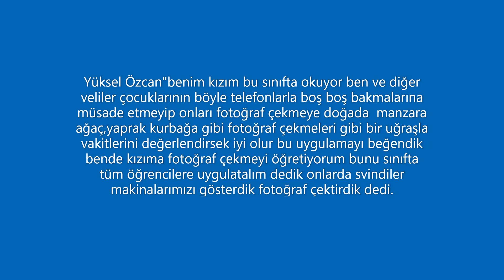Mudurnu Dumlupınar fotoğraf çekimi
Öğrencilerine fotoğraf çekmeyi,fotoğraf makinasının tanıtımını yaparak kötü alışkanlıklardan uzaklaşmalarını sağlayan öğretmeni böyle projelerle çocuklar daha başarılı olacağına inanıyorum dedi.
MUDURNU İLHAMİ ÇETİN-Mudurnu Dumlupınar ilköğretim okulu 3/A sınıfında 25 öğrencisi ile Bizlerde yeni bir proje başlatmaya karar verdik .. öğrencilerinin telefonun ve sanal ortamın zararlarından korumak uzak tutmak için fotoğraf çekimi yapmaya yönlendirmeye karar verdik dedi.
Sınıf öğretmeni Ünsal Aksakal"Çocuklarımızı telefonun ve sanal ortamın zararlarından korumak uzak tutmak için fotoğraf çekimi yapmaya yönlendirmeye karar verdik ..Bir yıl boyunca çocuklarımız çevresinde gördüğü ilgisini çeken canlı ya da cansız bütün varlıkların fotoğraflarını çekecek sene sonunda güzel bir fotoğraf sergisi açacağız..
ayrıca fotoğraf sergimizin olduğu gün kendi yazdigimiz bastırmış olduğumuz hikaye kitaplarımızın da imza gününü yapacağız" dedi.
son dersimizde fotoğraf tutkunu Göynük orman işletme müdürü Yüksel Özcan ( Öykü Zeynep'in babası) ve İlhami Çetin misafirimiz oldular sınıfımızda fotoğraf makinesi ve fotoğraf çekimleri hakkında bilgi verdiler ..
Öğrencilere fotoğraf makinasının kullanımını,tutuş şekli ve fotoğraf çekimi anlatıldı,çok mutlu olan çocuklar artık sosyal medyada değil kendileri fotoğraf çekerek boş zamanlarını değerlendirerek yıl sonunda çektikleri fotoğrafların değerlendirilmesiyle tanışacaklar.
Öğrencilerden Gamze İbiş fotoğraf çekmeyi çok seviyorum inşallah banada büyüyünce bu büyük makinalardan alıp doğa fotoğrafları çekmeyi istiyorum dedi.
Okul müdürü Afer Tanrıkulu"öğrencilerimizin ve öğretmenimizin bu projesini beğendik çok güzel bir uğraşı olacak "dedi.
Yüksel Özcan"benim kızım bu sınıfta okuyor ben ve diğer veliler çocuklarının böyle telefonlarla boş boş bakmalarına müsade etmeyip onları fotoğraf çekmeye doğada  manzara ağaç,yaprak kurbağa gibi fotoğraf çekmeleri gibi bir uğraşla vakitlerini değerlendirsek iyi olur bu uygulamayı beğendik bende kızıma fotoğraf çekmeyi öğretiyorum bunu sınıfta  tüm öğrencilere uygulatalım dedik onlarda svindiler makinalarımızı gösterdik fotoğraf çektirdik dedi.